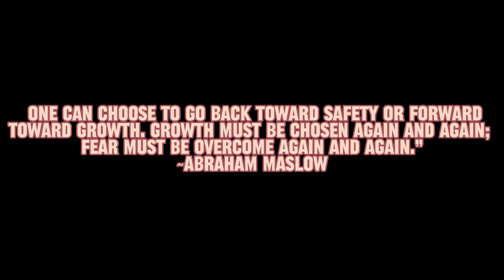Destroyershy 2024 trailer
I'm aware this is late but yea, new Coms, new videos, new everything. I don't think anyone is ready for this.

Thank @TheRiderOfChaos for the thumbnail and editing this.